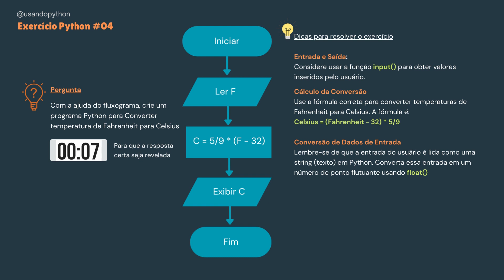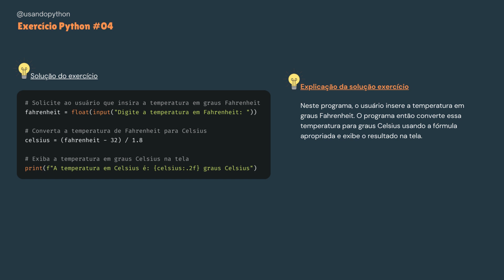Python Exercício#04: crie um programa Python para Converter temperatura de Fahrenheit para Celsius